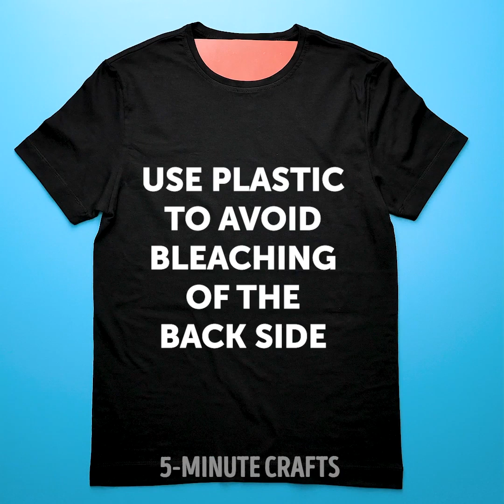26 HELPFUL CLOTHING HACKS EVERY GIRL NEEDS TO KNOW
Genius clothing hacks to transform your clothes

Hey girls, in this video I wanted to share with you some amazing and helpful clothing hacks that will help you re-invent your new style.
- You can turn a scarf into a cute cardigan that you can wear everywhere during the summer
- You can decorate your black shirt using an adhesive stencil and some bleach.
- You can use clear tights and decorate them using a sharpie in order to make it look like you have a tattoo.
- I also show you how to repurpose an old shirt into a headscarf that you can wear anywhere during the summer, look awesome and, protect your hair.
- I show you how to transform your over-size hoodie into an amazing two-piece with a skirt and a crop top.

Timestamps:
0:57 – DIY fake tattoos
2:14 – Turn a shirt into a headband
3:31 – Awesome way to repurpose your jeans
4:59 – Genius way to upcycle a men’s shirt
6:05 – How to wear a skirt as a dress
7:05 – Brilliant clothing hacks
9:39 – How to wear a mens shirt on a night out